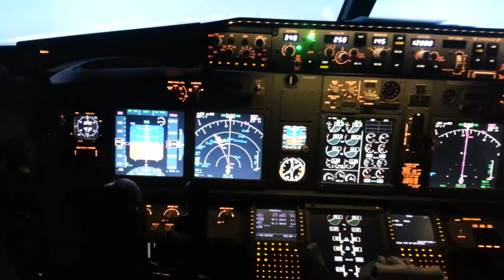B737-800 full motion flight simulator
Short video of our avionics suite.
It is my pleasure to officially announce our participation in Worldflight for 2014.

The official name for the team is "Cockpitbuilders Worldflight Team USA". CALLSIGN: DELTA209 Departing on November 1st 2014 at 2200hrs (UTC) The Full Motion 737 Simulator of Sam Llorca will host 15 Crew for 7 Days making flights 24 hours a day. The purpose of this event is to raise money by flying around the world (virtually) for our local charity. Just as we did Last year we have again selected  the "All Children's Hospital" in St. Petersburg, Florida.

for more details.

NOTE: This year we will do things a little Different.  If you would like to be a part of the flight CREW, you will be required to prove you have made a donation "BEFORE" your name will be added to the SCHED.  This will eliminate the issues we had last year with people cancelling after signing up.

If you have any questions, please do not hesitate to ask.  More information to follow over the next week.

Best regards,

WORLD FLIGHT TEAM USA